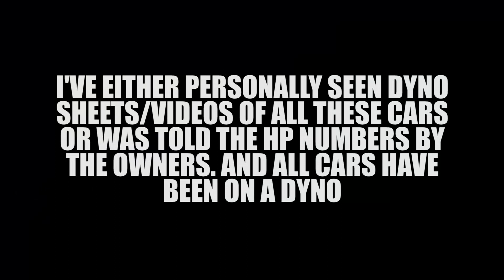BIG RIMS AND BIG HORSEPOWER! ALL ON 20 TO 28 INCH RIMS AND ALL MAKE OVER 1000 HP!! 1000HP CLUB!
Big wheel cars often get a lot of heat when seen on the drag strip but these on this video are nothing to sleep on! They all are making 1000+ HP and I've personally seen dyno sheets and runs! They are no joke!